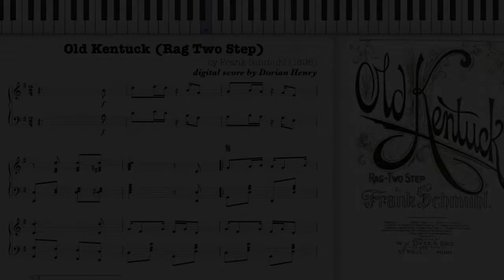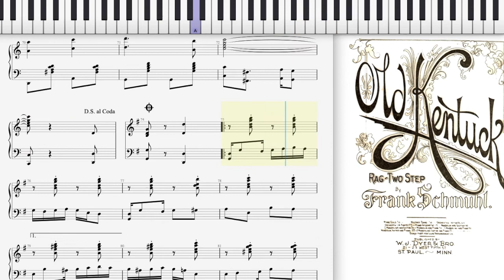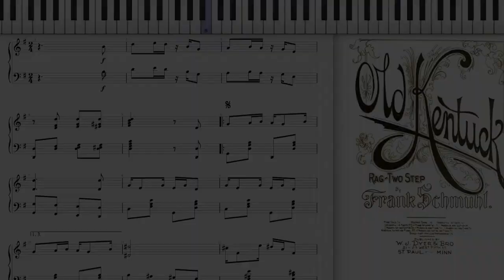Old Kentuck by Frank Schmuhl (Dorian Henry, piano rendition)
Dorian Henry, piano rendition. Old Kentuck (Rag Two Step) by Frank Schmuhl 1898 St. Paul, Minnesota